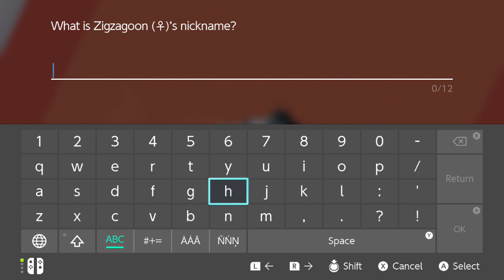Pokemon Sword (Switch)[Blind] Part 4 (Taking the Train)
Hop & I take a Train to Motostoke, but are stopped by a swam of Wooloo on the Tracks... Guess we're walking.

Pokemon Sword: Nintendo Switch, Game Freak